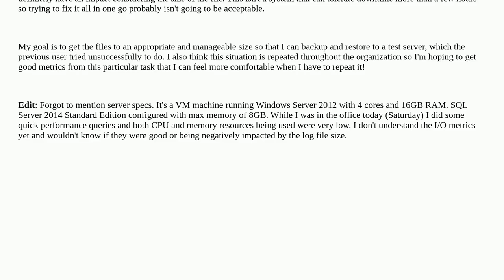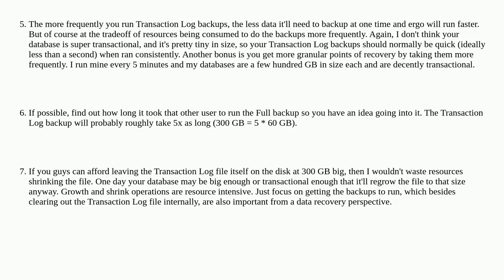How best to resolve excessive Transaction Log size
A special thanks goes out to the community

  sql-server sql-server-2014